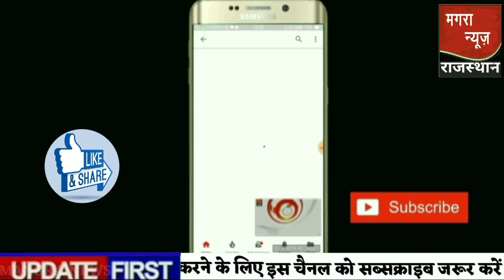MI VS KKR l Match 32 IPL 2020 | Mumbai Indians vs Kolkata Knight Riders Live Match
Doston is video app dekhenge MI VS KKR l Match 32 IPL 2020 | Mumbai Indians vs Kolkata Knight Riders Live Match live updates
16 अक्टूबर 2020 शुक्रवार आईपीएल में मुंबई इंडियंस का मुकाबला कोलकाता नाइट राइडर्स से होगा मुंबई यह मैच जीतकर टॉप पर बनी रह सकती हैै
Kolkata Knight Riders Game Plans Against Mumbai Indians | KKR vs Mumbai Confirm Playing 11
Mumbai Indians (MI) take on Kolkata Knight Riders (KKR) in match 32 of the Indian Premier League (IPL) 2020 in Abu Dhabi
MI vs KKR Playing 11, IPL 2020 Live Updates
MIvsKKR Match, MIvKKR Match, MI vs KKR Match, MI vs KKR Match, Mumbai vs KKR Match Team, Mumbai v KKR Match Team
Mumbai Indians will take on Kolkata Knight Riders in the 32nd match of IPL 2020 at the Sheikh Zayed stadium in Abu Dhabi